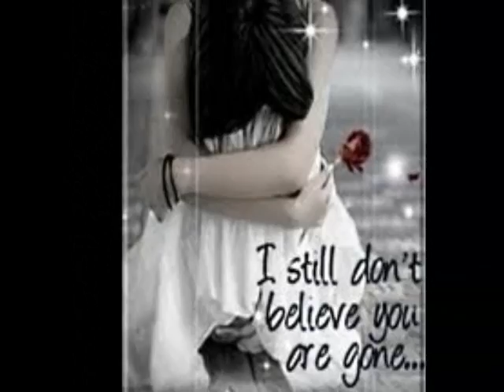Irene Zin Mar Myint- လြန္ဆန္မရတဲ့စည္း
Myanmar Love song - Irene Zin Mar Myint-လြန္ဆန္မရတဲ့စည္း